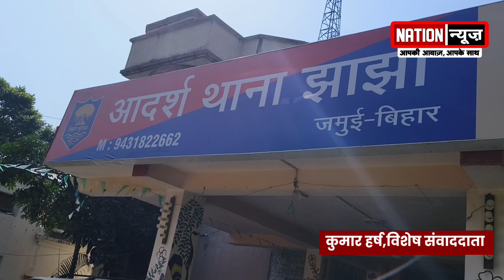झाझा में बाल विवाह पर CHILD HELPLINE व POLICE का जबरदस्त एक्शन,थानाध्यक्ष ने दिया आदेश फिर तो....